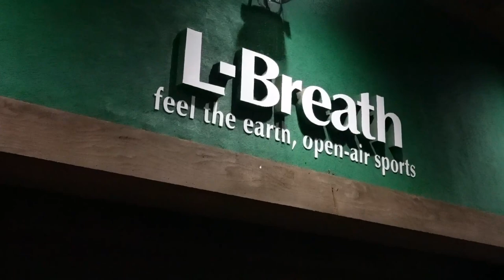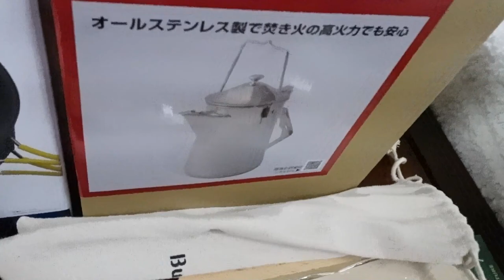VLOG | ゲーム配信者の休日の買い物。釈迦ジャスササといくキャンプ用品編